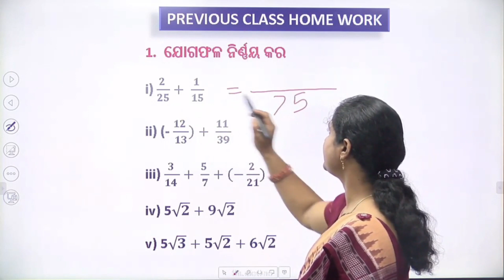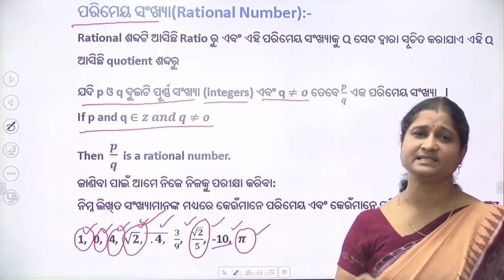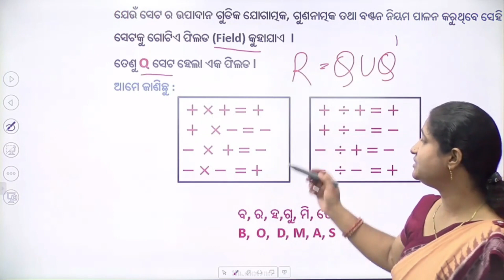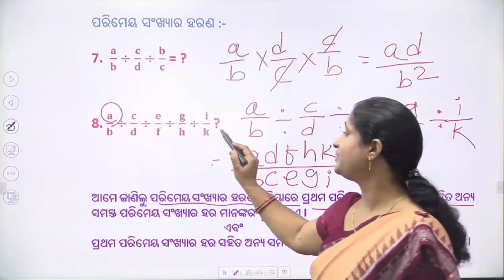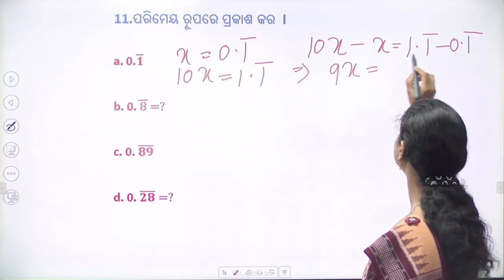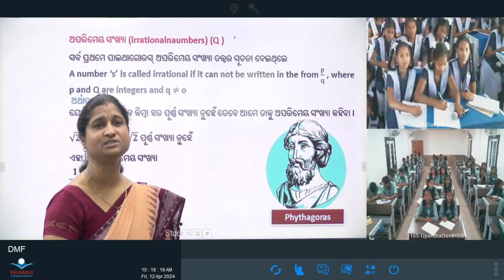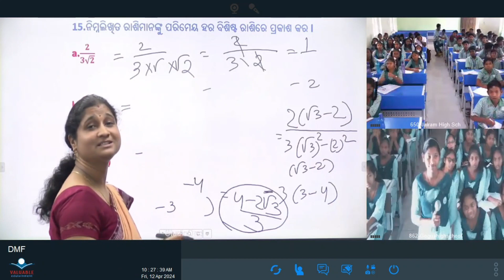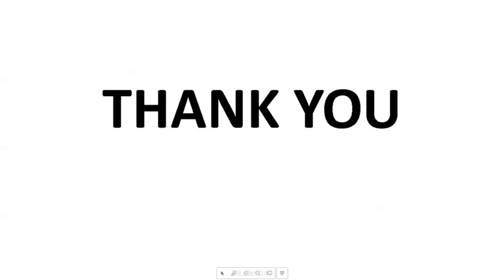Teacher-Reena Rani Patel, Class- X,Sub - Math,Topic-ପରିମେୟ ଓ ଅପରିମେୟ ସଂଖ୍ୟାର ଗୁଣନ ଓ ହରଣ